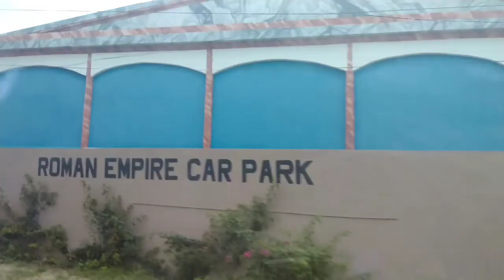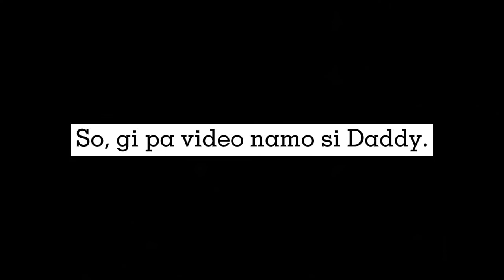Zhavy's archives🧡: amphitrite resort, fortridge, celebrating anniv.